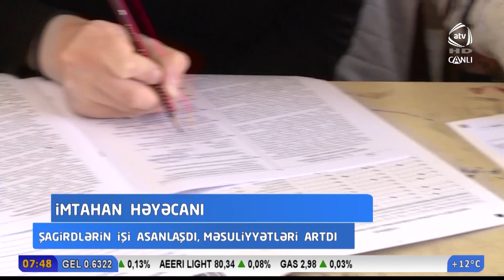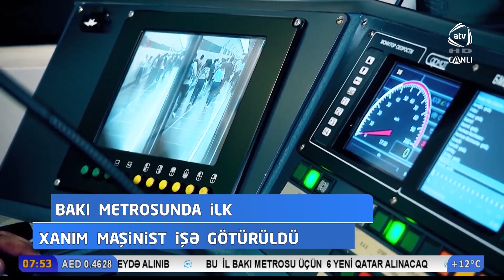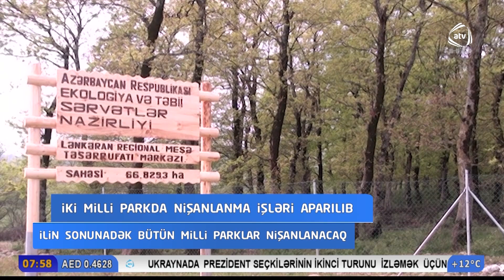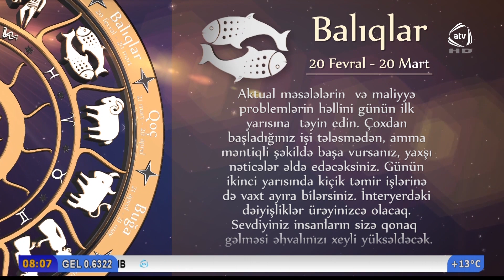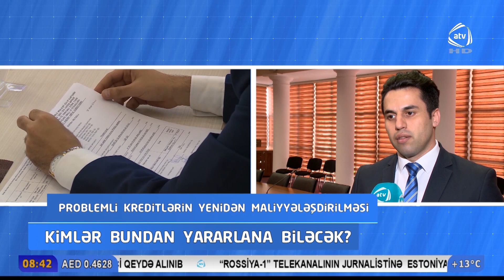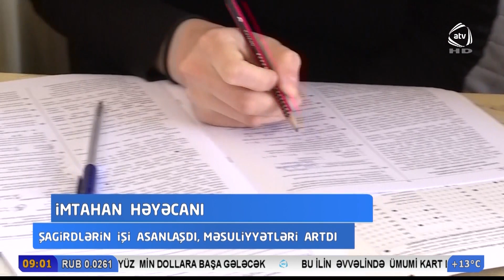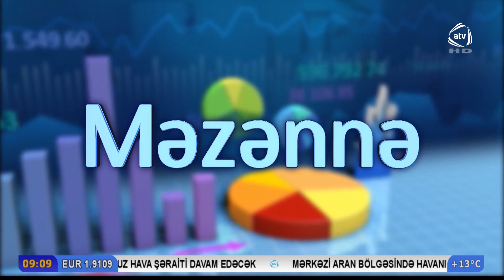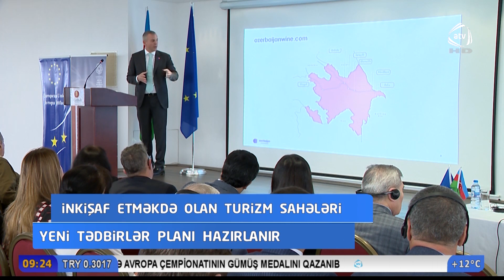ATV səhər (15.04.2019)